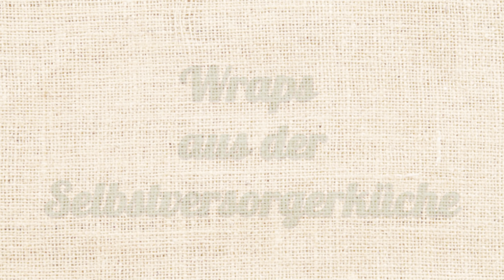Wraps selber machen | Kohlrabi in Weizentortillas aus der Selbstversorgerküche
Wraps und Kohlrabi passen wunderbar zusammen, dazu frischen Salat, einen Dip und frische Kräuter – die leckere Maiküche kommt auf den Tisch!

Die perfekte Pfanne haben wir bei Ulrich gefunden. Falls ihr eine solche Pfanne bestellen möchtet könnt ihr das einfach via Email machen, lasst ihm gern die Info da, dass ihr über den Gartengemüsekiosk zu seiner Schmiede gekommen seid ; )
Was der akkurate Schmied für Pfannen im Programm hat zeigt er auf seiner Homepage:

🛒Unterstützt uns kostenlos mit eurem Amazon Einkauf über diesen Link (Dankeschön!):